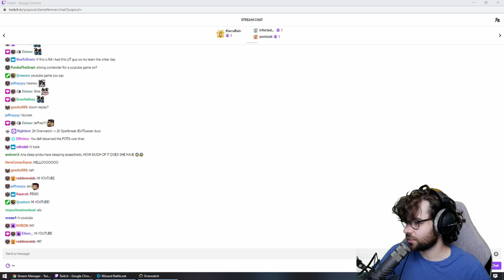One of my best ever Ana rounds | Overwatch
Absolutely popping off on Ana dude